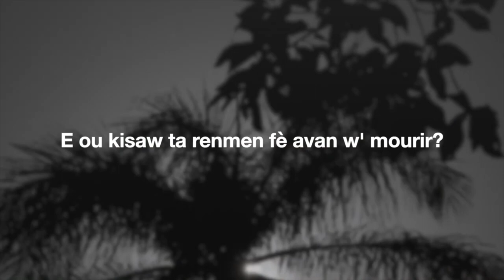Aconversation with Murielle S Geffrard